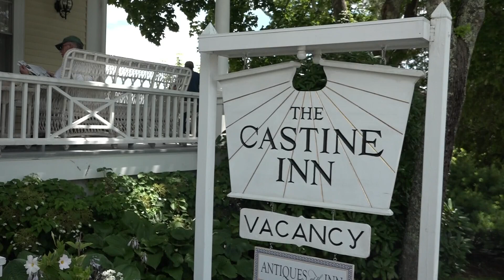This Maine town is celebrating Bastille Day in a big way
Bastille Day for the French is like Fourth of July for Americans.